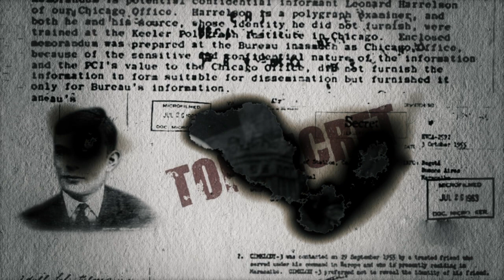The Imitation Game 타이틀 시퀀스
안녕하세요 모션랩 전문과정에서 작업 중인 손선우 입니다.
영화 The Imitation Game 타이틀 시퀀스를 제작하였습니다 극중 주인공인 앨런튜링 은 암호를 해독해서 전쟁을 승리로 이끌었지만 정작 본인은 승리로 이끈 국가로 인해 점점 피폐해져 가는 것을 보며, 영화보다는 주인공의 일생을 보여주는 다큐멘터리처럼 느껴졌습니다 .
영화속 전체적인 분위기가 전쟁의 승리로 인한 화려하고 활기찬 느낌보다는 편견과 차별로 외롭고 우울한 느낌을 더 많이 전달받아서 영상 속의 분위기도 무겁게 가져가려고 노력을 했습니다. 영상작업을 완성할 수 있게 도와주신 모션랩 학원 실장님과 선생님들께 감사드리며 항상 곁에서 응원해 주시고 격려해 준 99기 동기분들 께도 감사드립니다!
▶ 모션 + 포트폴리오 상담 및 QnA